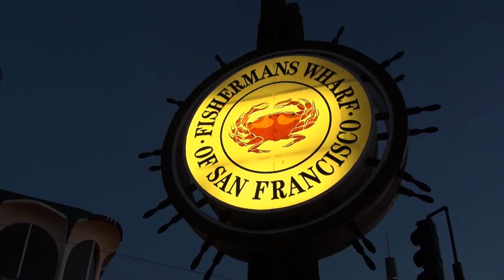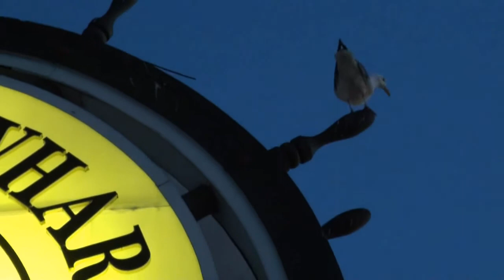Happy Jazz Fishermans Wharf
Sunset at Fisherman's Wharf of San Francisco
Ein wenig Jazz, ein wenig Tanz und fertig ist die gute Laune.